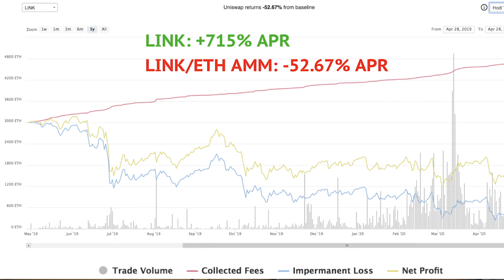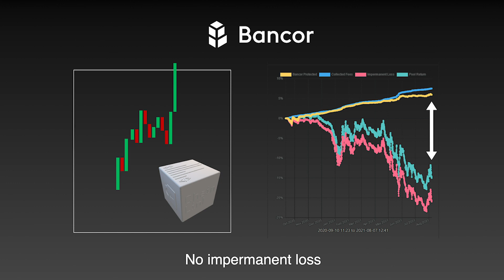CopperCasts - Ep 018 - Nate Hindman, Head of Growth, Bancor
Episode 18 of CopperCasts welcomes Nate Hindman, Head of Growth at Bancor.

Bancor is an on-chain liquidity protocol that enables automated, decentralised exchange on the Ethereum network. Bancor is perhaps most famous for pioneering the world's first blockchain-based automated liquidity pool, or automated market maker (AMM).

CopperCasts are split into two parts. The first is a short (2min) video in which our guest shares with us something they find unusual or inspiring about the digital asset space. The second half is a traditional audio-only podcast, which you can stream at the bottom of this page, or search for it in all the usual places.

In this Show & Tell, Nate dives deeper into the issue of impermanent loss and how Bancor is able to provide IL protection.

Also make sure to check out Nate's audio only conversation with CopperCasts host, Tyler Kenyon. Here, Nate details Bancor’s history, what sets it apart from Uniswap and SushiSwap as an automated market maker (AMM), Bancor’s pioneering role in protecting against impermanent loss (IL) and the upcoming release of Bancor V3.

You can follow Nate on Twitter: @NateHindman.